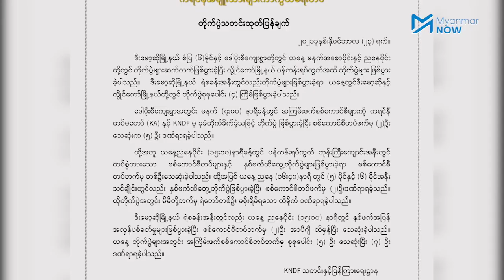ကရင်နီဒေသတွင် တစ်ရက်အတွင်း တိုက်ပွဲလေးကြိမ်ဖြစ်ပြီး စစ်တပ် အထိနာ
တိုက်ပွဲဆက်နေသည့် ကယား ခေါ် ကရင်နီပြည်နယ်၊ ဒီးမော့ဆိုနှင့် လွိုင်ကော်မြို့နယ်များတွင် ယမန်နေ့ (နိုဝင်ဘာ ၂၃) က တိုက်ပွဲ ၄ ကြိမ်ထက်မနည်း ဖြစ်ပွားခဲ့ပြီး စစ်ကောင်စီတပ်ဘက်မှ ထိခိုက်သေဆုံးမှု များပြားသည်ဟု ကရင်နီ အမျိုးသားများကာကွယ်ရေးတပ် (KNDF) ထံမှ သိရသည်။

ဒီးမော့ဆိုမြို့နယ် ဒေါပိုးစီရွာတွင် နှစ်ကြိမ်၊ ဒီးမော့ဆို ရဲစခန်းအနီးနှင့် လွိုင်ကော်မြို့နယ် ပန်းကန်ရပ်ကွက်တွင် တစ်ကြိမ်စီ တိုက်ပွဲဖြစ်ပွားရာတွင် စစ်တပ်ဘက်မှ ၅ ဦး သေဆုံး၊ ၅ ဦး ဒဏ်ရာရပြီး KNDF ဘက်မှ တစ်ဦး ဒဏ်ရာရခဲ့သည်ဟု ဆိုသည်။

သတင်းတင်ဆက် - ငြိမ်းဆွေ၊ လင်းထင်